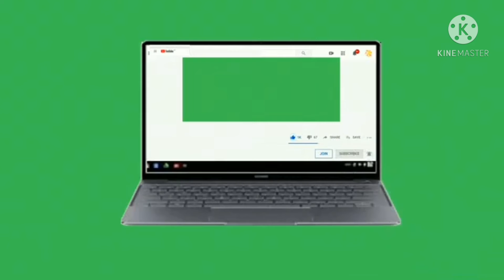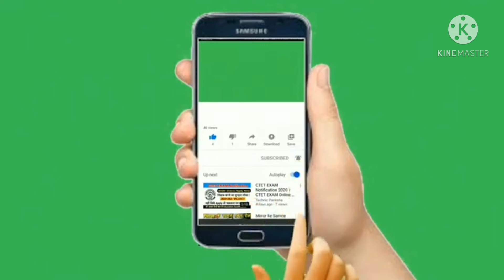Top 11 green Screen Free Download Watch This Video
Top 11 green Screen Free Download Watch This Video jdblackmirror